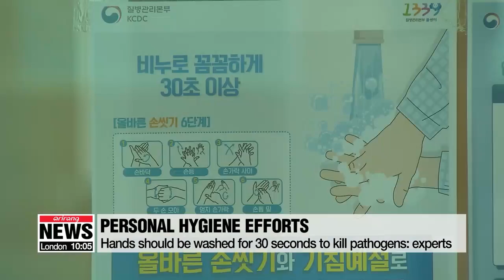S. Korea installs singing soap dispensers, hand-washing stations to help fight COVID-19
노래 나오는 비누 설치...놀라운 '손 씻기' 효과

The COVID-19 pandemic has raised the importance of maintaining personal hygiene.
To better enforce the so-called "distancing in daily life" rules like washing hands for 30 seconds, …South Korea has come up with ideas like singing soap dispensers.
At a bathroom in a museum in Seoul, …the soap dispenser plays a song when pressed.
 “Wash your hands, doo-roo-roo-doo-roo, with Ollie, doo-roo-roo-doo-roo, wash your hands, doo-roo-roo-doo-roo, with soap ”
The 30-second song encourages children to develop the habit of thorough hand-washing in response to the COVID-19 outbreak.
 “Most children struggle to keep track of time. When the song starts to play, children think of hand-washing as a fun activity and can better follow the 30-second rule.”
Washing hands is the first line of defense against all kinds of pathogens.
Korean health authorities say the sufficient amount of time to properly wash hands is 30 seconds.
 “Thoroughly washing fingertips and in-between fingers takes at least 30 seconds. If you wash your hands whenever necessary, you will wash your hands more than eight times a day.”
However, it’s not easy for most people to consciously wash their hands for more than 30 seconds.
The most well-known method is to sing 'Happy Birthday' twice while washing your hands.
Recently, an app was developed to help count those 30 seconds, …and hand-washing stations have been installed in parks and on the street.
Wash basins have also been placed inside stores that sell cosmetics and household items.
 “I’m scared to touch products because of COVID-19 but basins installed where a lot of people come and go are very convenient.”
Under the eased "distancing in daily life" scheme, washing hands is the most simple and easy measure to keep oneself healthy.